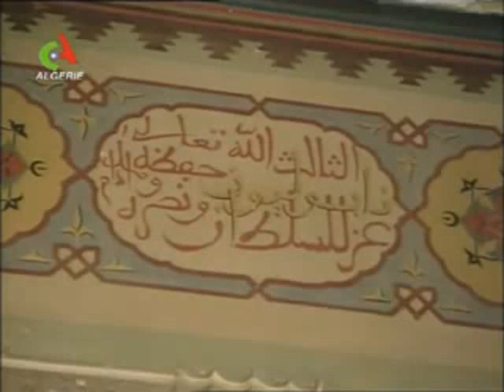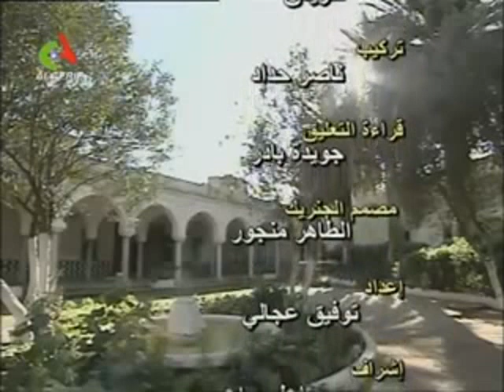Palais du BEY d'ORAN | قـصـــر بــــاي وهـــران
قـصـــر بــــاي وهـــران " الـتــاريــخ و الـعـمـــران "
أشترك مجاناً و أستمتع بأفضل الفيديوهات في مختلف المجالات
تاريخ و تراث | روبورتاجات | أفلام وثائقية | سكاتشات | رياضة |
خاصة بوهران فقط على قناة يوتوب دوور وهران دوور العامة.
..AIMEZ... PARTAGER. .ET RESTEZ FIDÈLES
#‎ORAN #‏وهران #‎Wahran #‎Elbahia #‏الباهية #‎ALGERIE